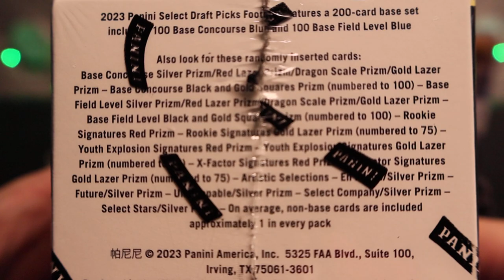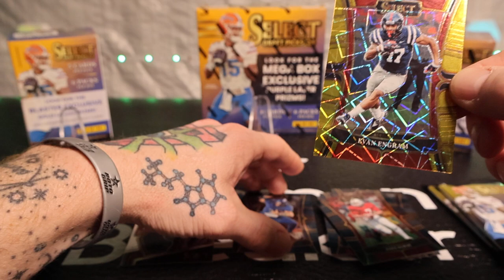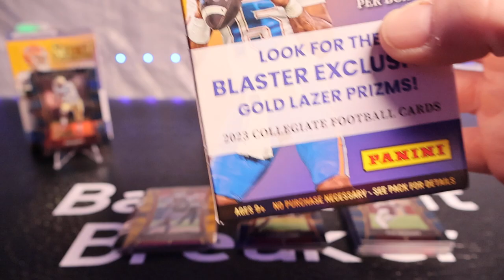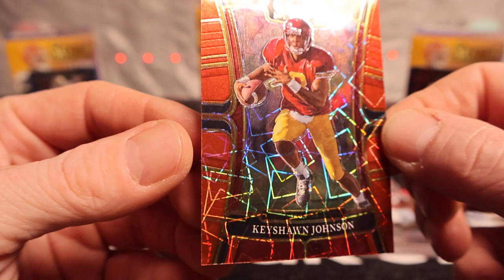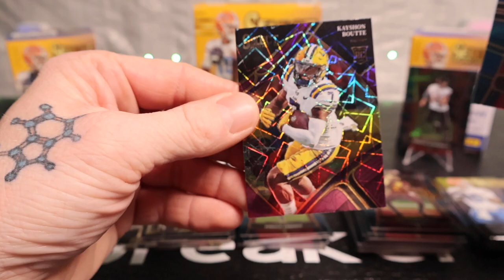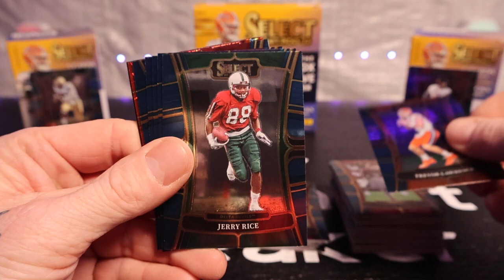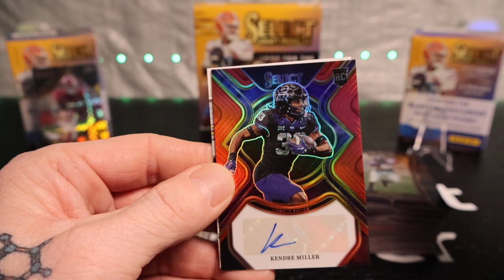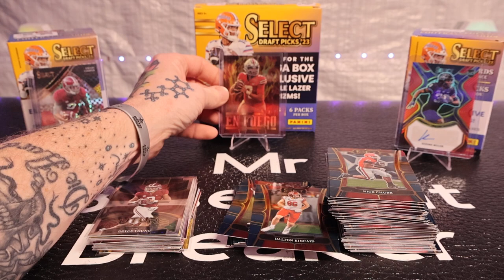*C.J. STROUD* AUTOGRAPH, CHECKERBOARD, Future, Unstoppable, Red & Purple Lazers & Tons of Rookies!!!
Battle Between 2 Blasters And 1 Mega of 2023 Select Draft Picks!!! Who's Your Favorite Pull? How Do You Think This Product Is?